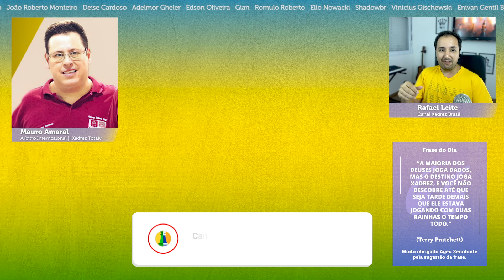Nakamura INCONFORMADO no MUNDIAL de xadrez || Hikaru Nakamura x Ian Nepomniachtchi (2010)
Nesta partida épica do Campeonato Mundial de Xadrez de 2010, Hikaru Nakamura enfrenta Ian Nepomniachtchi em um confronto emocionante. Assista a Nakamura demonstrando sua habilidade e determinação, enquanto ele luta para superar os obstáculos e alcançar a vitória. Este vídeo oferece uma análise detalhada dos movimentos estratégicos e táticas empregadas pelos jogadores de elite, proporcionando uma experiência educativa e inspiradora para os entusiastas do xadrez. Não perca a chance de testemunhar a intensidade e o talento de Nakamura neste confronto inesquecível.

0:00 INTRODUÇÃO
01:10 PARTIDA
09:07 RELATÓRIO
10:07 VIDEO JOGANDO
15:46 DICA DO ÁRBITRO INTERNACIONAL MAURO AMARAL